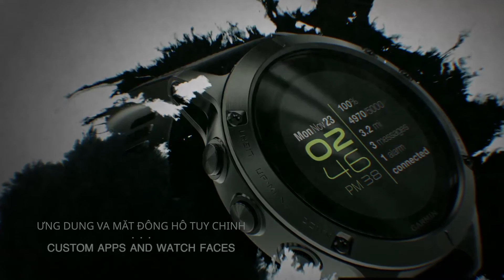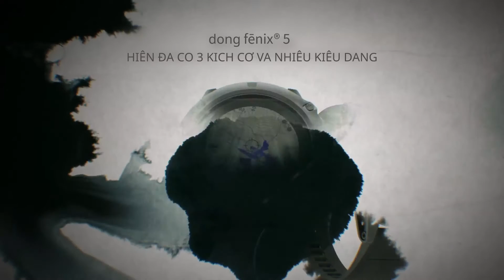Giới thiệu dòng fēnix 5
Đồng hồ multisport GPS của dòng Garmin fēnix® 5 là thiết bị đeo tay hoạt động bền bỉ, mẫu mã thông minh nhằm hỗ trợ tốt nhất việc luyện tập thể dục và điều hướng ngoài trời trên cổ tay của bạn.   Những chiếc đồng hồ này bao gồm các tính năng thể thao như đo nhịp tim ở cổ tay 1, hồ sơ về hoạt động và các số liệu về thành tích được tích hợp.   Kết hợp với chức năng điều hướng tiên tiến và bản đồ đầy màu sắc trên mẫu fēnix 5X, bạn có thể đánh bại ngày hôm qua và chắc chắn có thể quay về nơi xuất phát.